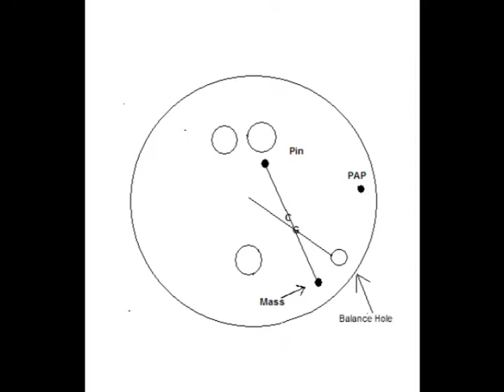Storm Virtual Gravity on Wood Bowling Lanes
- Storm Virtual Gravity Bowling Ball Review

Storm Virtual Gravity on Wood Bowling Lanes. The video shows 4 behind views to show the bowling balls motions including the bowling ball drilling layout.